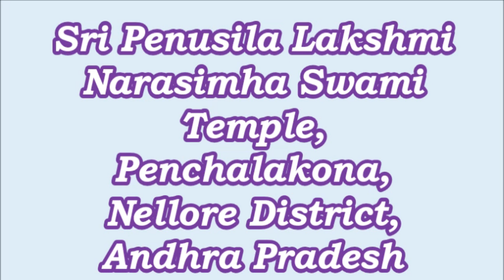Sri Penusila Lakshmi Narasimha Swami Temple, Penchalakona, Andhra Pradesh, Nava Narasimha Kshethras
Sri Penusila Lakshmi Narasimha Swami Temple, Penchalakona, Nellore District, Andhra Pradesh
The Temple is regarded as one of the Nava Narasimha Kshethras. The Presiding Deity is Sri Lakshmi Narasimha Swamy an incarnation of Lord Vishnu. The Main Deity is a Swayambhumurthy and is also called as Chatravati Narasimha Swamy or Somaseela Narasimha Swamy.  Here, He Blesses His Devotees with His Consort Goddess Chenchu Lakshmi.  The Shrine for Goddess Chenchu Lakshmi is located on a steep hillock closeby.  Since the Lord is found on a huge rock this Temple derives the name Penusila.  The Temple is built close to River Kandaleru from were a waterfalls too originates. There is a Welcome Arch leading to the Temple. There is a huge Idol of Garudan and a separate Shrine for Lord Anjaneya Swamy.  There is an Idol of Lord Krishna with the snake Kaalingan. The Temple has a sacred tank and taking a dip is considered very holy and is believed to cure all ailments of any Devotee. There are few mandapams which could be used on different occasions.  Choultries too are available for Devotees coming from far off places. There are a row of petty shops and eateries.  There is ample car parking space here.  The entire Temple complex with the backdrop of the hilly mountain terrain is picturesque and a treat to watch for any Devotee.

Penchalakona, Rapur Mandal, SPSR Nellore District,

Temple Timing:  : 4:30AM - 12:30PM  and 3PM - 7.30PM
Distance between Sri Penusila Lakshmi Narasimha Swami Temple, Penchalakona and Chennai is 204 Kms.
Distance between Sri Penusila Lakshmi Narasimha Swami Temple, Penchalakona and Tirupati is 110 Kms.
Distance between Sri Penusila Lakshmi Narasimha Swami Temple and Hyderabad is 511 Kms.